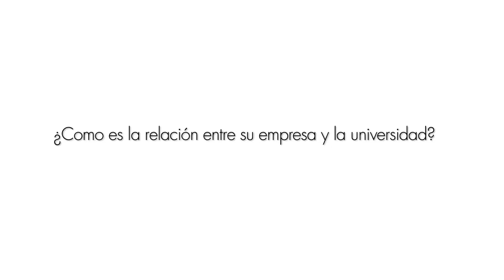GREENE - Encuentro Jurídico Empresarial CEU UCH